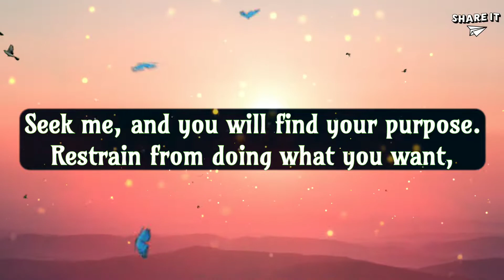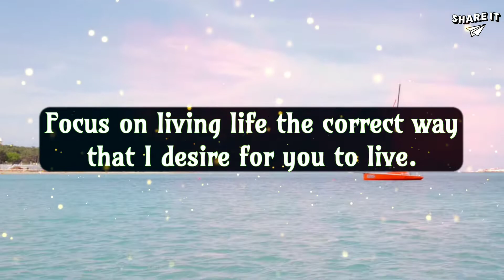God's Message for You | God Says Focus on living life the correct way that I desire for you to live.